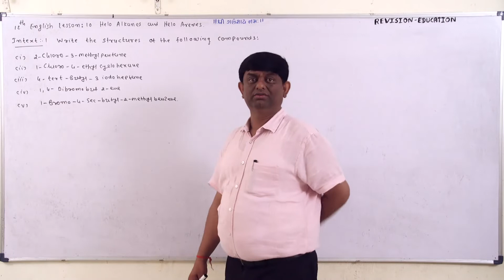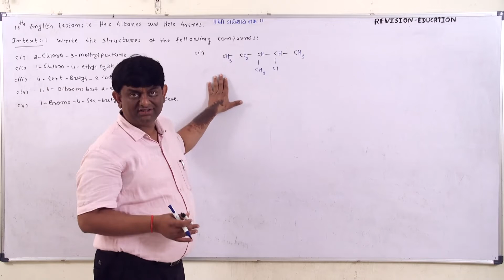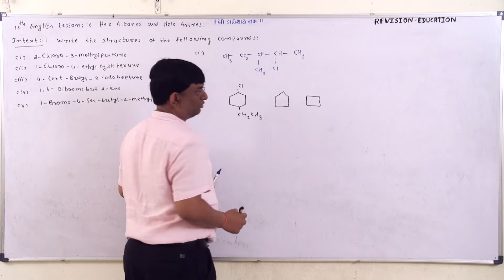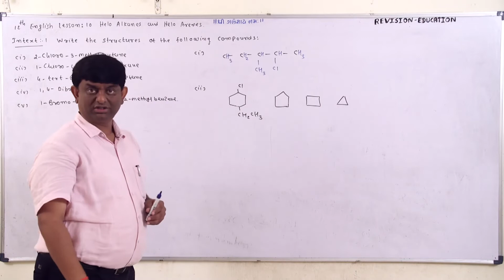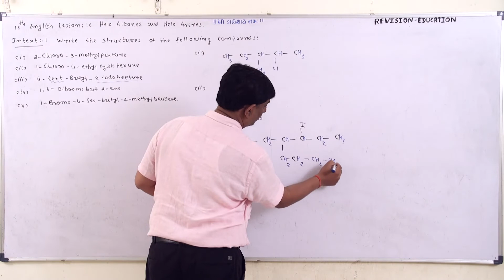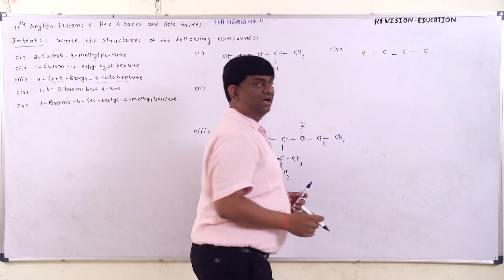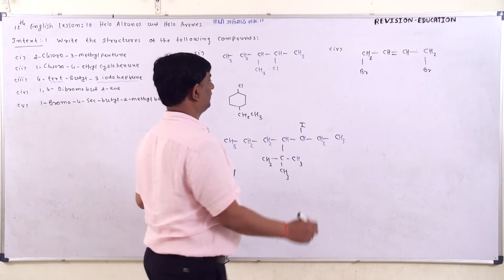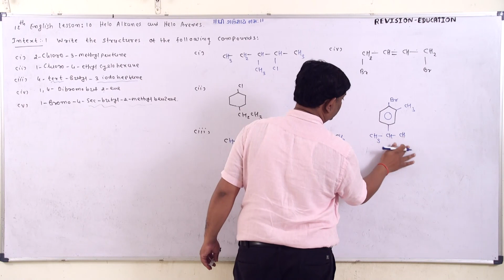Std 12 Science Chemistry in English Medium | Intex 10.1 | GUJCET | JEE | NEET | NCERT | TRUSHITSIR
Chemistry in English Medium | Intext 10.1 | GUJCET | JEE | NEET | NCERT
. JUST RS. 999/- PER YEAR "With Illustration , Intext & Exercise all questions of NCERT textbook " EDUCATOR NAME :- TRUSHIT SHAH EXPERIENCE :- "Explain Chemistry Subject in Gujarati & English Medium "STATE BOARD & CBSE" since "24th April 1999" to till dated.
std 12 science chemistry in english medium -  Lotofacil 战地 叛逆连队 12 Sci English Paper Answer Key March 2020 匹兹堡 Thora Sa Haq Episode 18 | Teaser | Ary Digital Drama Magic Tricks For Kids

GSEB Std 12 Chemistry Paper Solution
STD 12 SCIENCE CHEMISTRY PAPER SOLUTION 12 Science English Paper Solution 2020 | Std 12 Science English Board paper | Std 12 Board Exam 2020 Std 12 English Final Paper

CBSE Class 12th Chemistry Paper Solution 2020 PDF

Std 12 chemistry paper solution 2018 1 TO 50 MCQ QUESTIONS ANSWERS KEEP WATCHING KEEP LEARNING THANK YOU YOUTUBE
STD 12 SCIENCE CHEMISTRY PAPER SOLUTION (NOT AN OFFICIAL ) 12 Science English Paper Solution 2020 | Std 12 Science